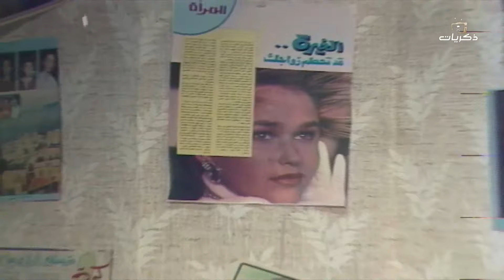مسلسل غدا تبدأ الحياة الحلقة الثالثة